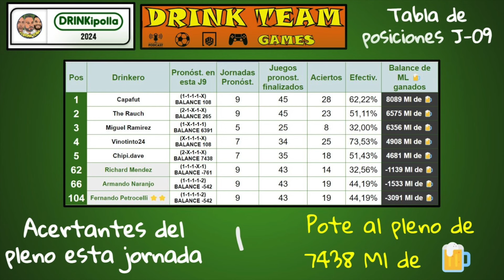230 CONVOCATORIA VINOTINTO VS ITALIA / FARIAS ENFRENTÓ A LA PRENSA / SALOMÓN GOLEADOR DE LIGA MX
230 CONVOCATORIA VINOTINTO VS ITALIA / FARIAS ENFRENTÓ A LA PRENSA / SALOMÓN GOLEADOR DE LIGA MX